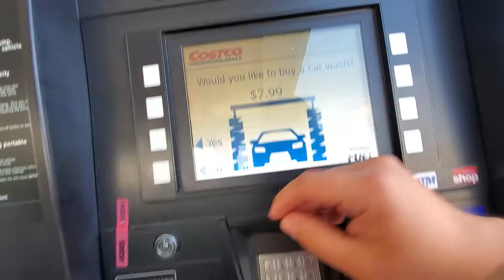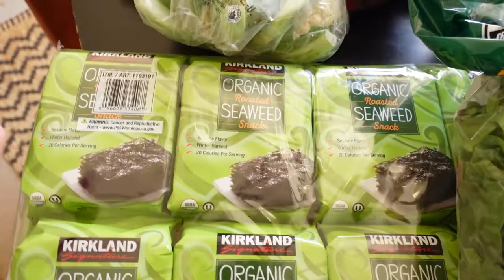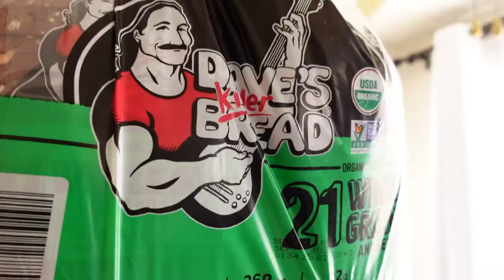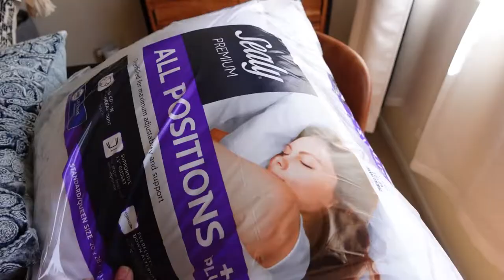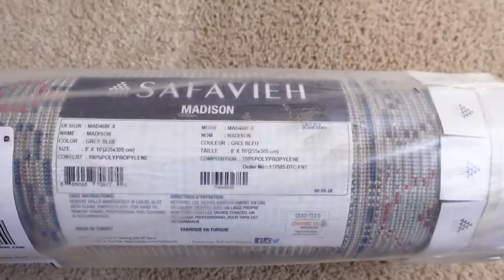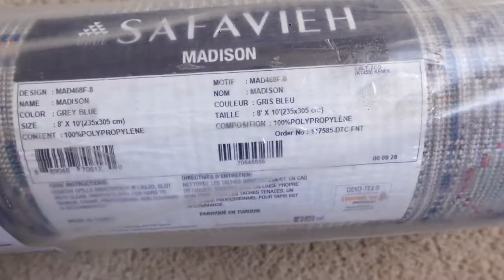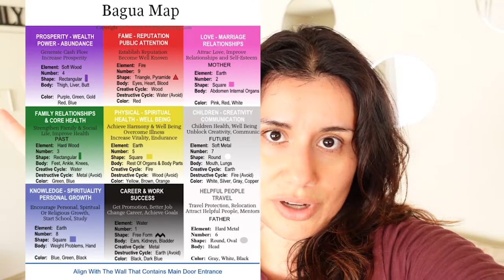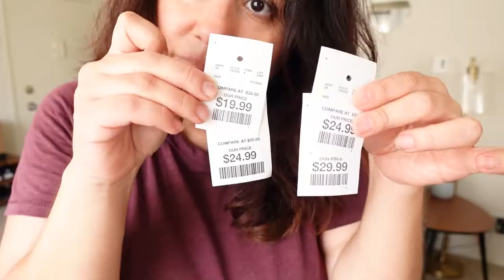New Shoe Rack & Home Decor | HomeGoods shop with me & Wayfair furniture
Come shopping with me at HomeGoods for some decor and also see what furniture and rugs I got from Wayfair!